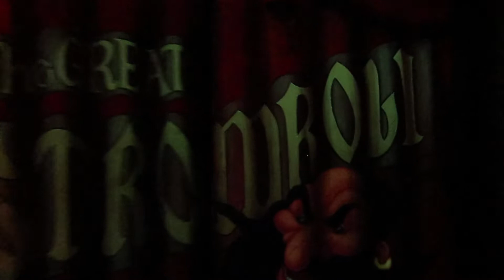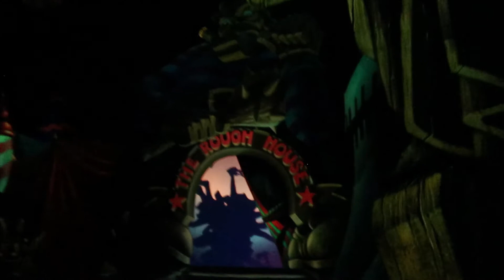Pinnochio's Daring Journey Ride POV at Disneyland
This is Parkineer. We travel the world visiting theme parks and other attraction spots to bring you the coolest videos. Southern California is probably where you will see most of our videos focus around (Knott's Berry Farm, Universal Studios, Disneyland, Seaworld San Diego, Legoland). We're also often at Orlando(probably 4 times a year). We have a ton of amazing content including 360 videos, vlogs, pov's, shows, and we even make our own concept art just for fun! If you want to see the world and what theme parks it has, you came to the right place!